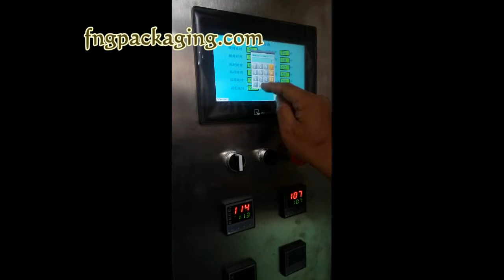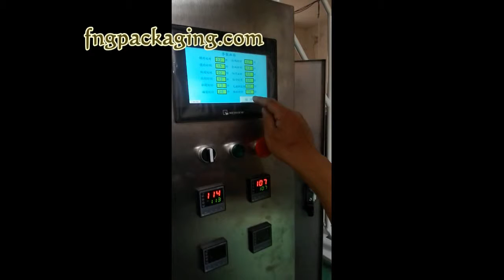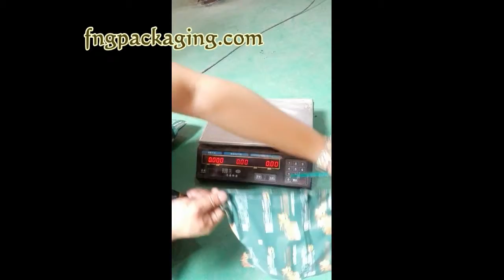Charcoal packaging machine with 1200gm bag